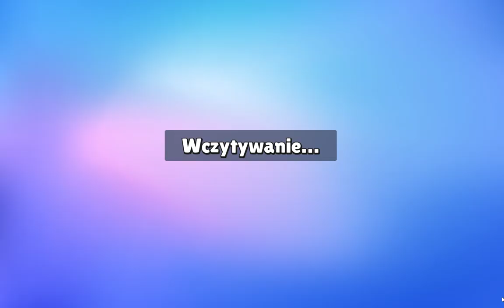opening i jedna gra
Karta graficzna: NVIDIA GeForce GTX 1050 Ti
Procesor: AMD FX-8320E Eight-Core Processor
Pamięć: 16 GB RAM (użyteczne 15.9 GB RAM)
Bieżąca rozdzielczość: 1680 x 1050, 60Hz
System operacyjny: